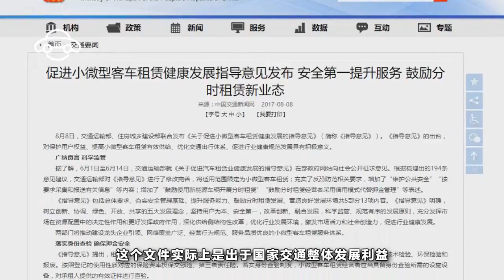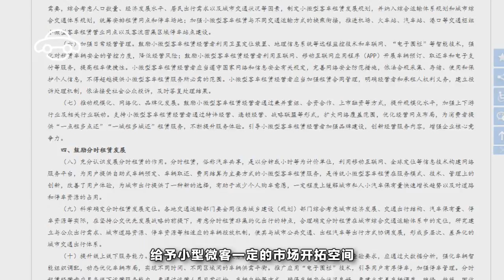國家共享汽車戰略推出之後，你還買車嗎？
最近國家交通運輸部等部門聯合出臺了《關於促進小型客車租賃健康發展的指導意見》，這個文件實際上是出於國家交通整體發展利益作出的一種規劃性文件。隨著經濟條件的改善，以及汽車行業的火熱發展，稍有資金的中國人都有條件買一輛車。